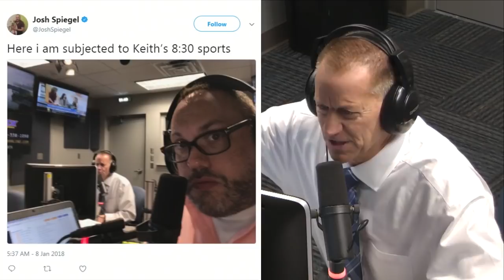Spiegel News: Testicle ‘Exploded’ After Contracting African Salmonella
Don't press play if you're eating!  Here's a story about a man who contracted African Salmonella.  Turns out, your testicle can swell up to 10X its size.